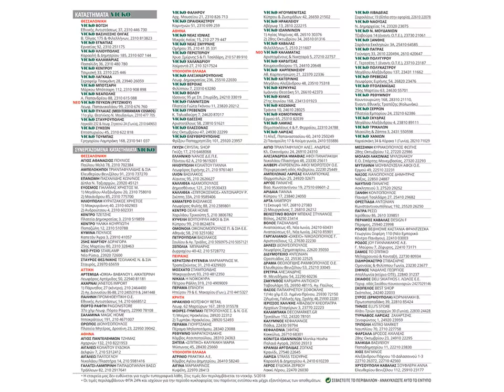VICKO: 01-31.05.2018 ΦΥΛΛΑΔΙΟ ΠΡΟΣΦΟΡΩΝ